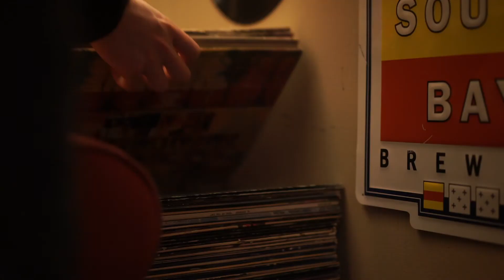"We Are Artists" A Video By Box Visuals